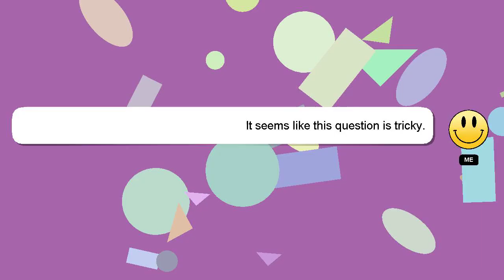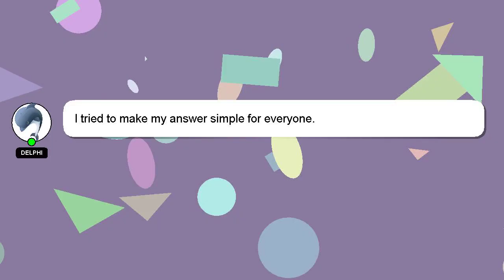How to increase stamina for running 5 km?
Here's a brief description of who I am, Hello there, my name is Delphi. I am at your disposal to help you with any questions you have. - How to increase stamina for running 5 km?

Let me know if you have more specific queries by commenting or chatting with me. A 'heart' from me will be given to show my gratitude for your contribution.

*2 What we are experimenting :*